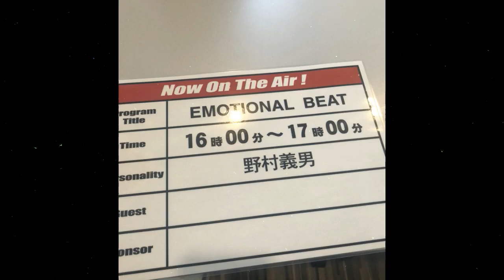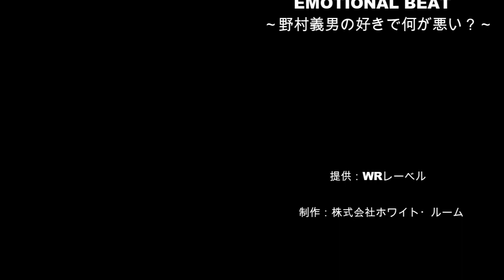野村義男の好きで何が悪い？20201003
レインボータウンFMで放送中の「EMOTIONAL BEAT～好きで何が悪い？」（2020年10月3日放送）